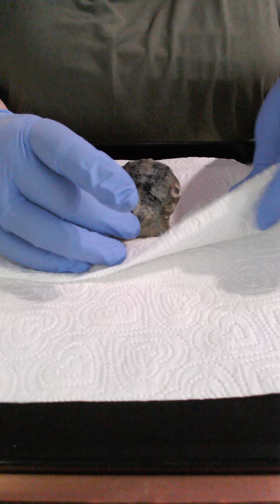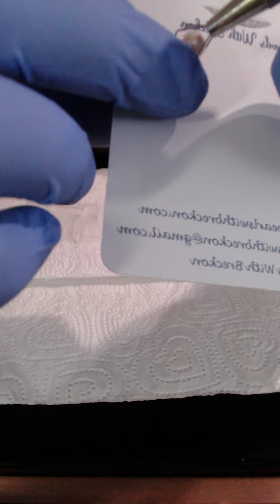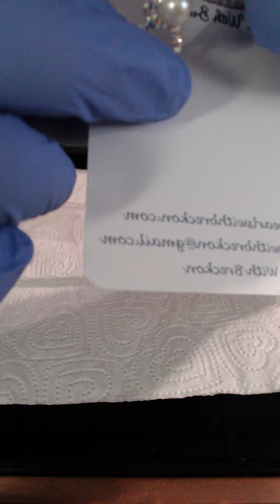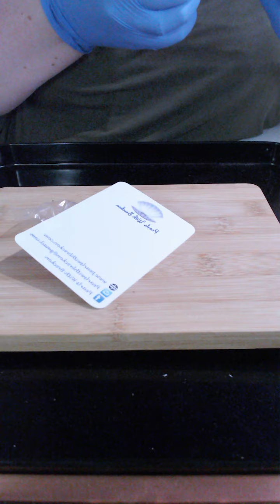Facebook Live 27th February 2022 Part 2